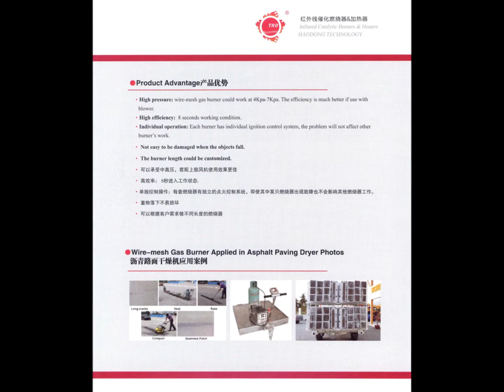Wire mesh Infrared Gas Burner l THD by PP Systems